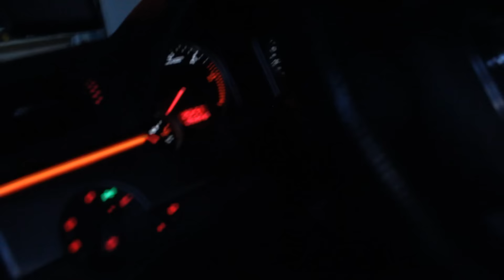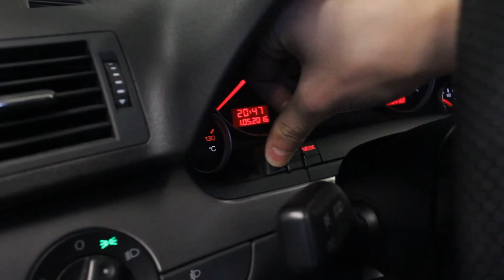Audi A4 B7 Ambientebeleuchtung Nachrüsten | Retrofitting ambiance lighting | VitjaWolf | Tutorial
Hier rüsten wir eine Ambientebeleuchtung  Nach bei einem Audi A4 B7
● Amazon ● Ebay

★ Ambientebeleuchtung Lichtleiste
● Amazon ● Ebay
▼ Weitere Infos ▼ Werkzeug / Weitere Ersatzteile 👇

In diesem Video haben wir gezeigt wie ihr bei einem Audi A4 Ambientebeleuchtung
nachrüstet und worauf ihr beim Einbauen achten müsst.
Viel Spaß!🎬🎥

★ Adresse :               CarStudio
                               Kochs Kämpe 11a
                               33014 Bad Driburg

                 ★ Kanalmitgliedschaft ★

                         🛒 KFZ - Onlineshops 📦

                  🔧 Werkzeug | Material 🔨

★ Bitsatz Sechskant Torx Vielzahn 41 tlg.

                       📷 Ausrüstung 🎬

Audi A4  Ambientebeleuchtung nachrüsten
Audi A4  Retrofitting ambiance lighting
Audi A4 Переоборудование атмосфера освещения